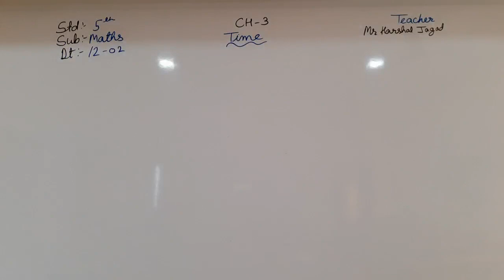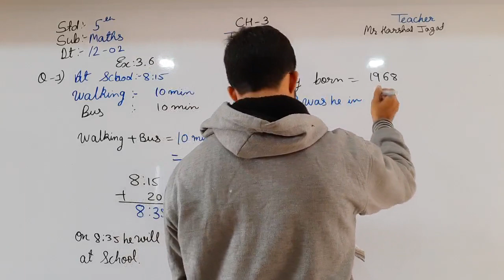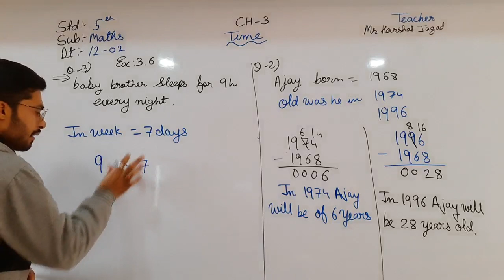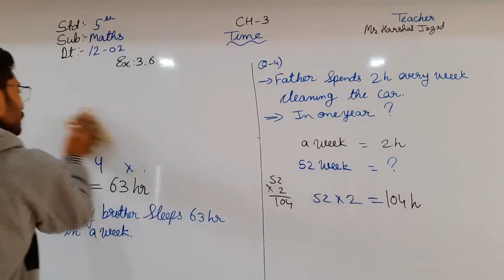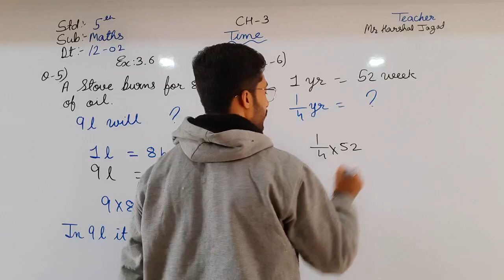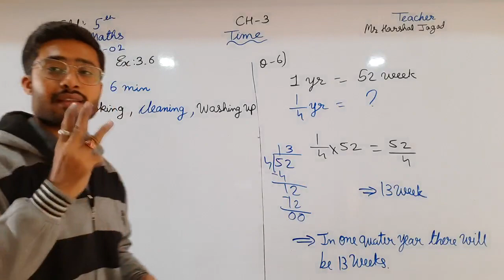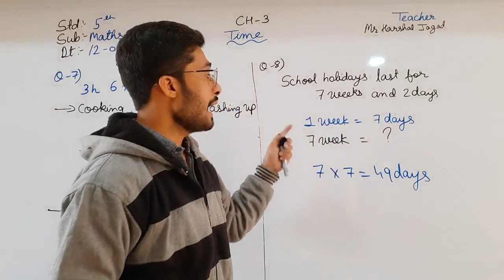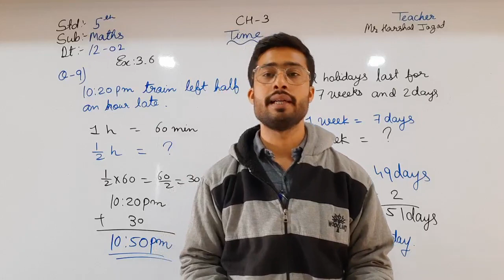STD 5 (ENG. MED) | MATHS | CH 3 | TIME | TEACHER: MR. HARSHAL JAGAD